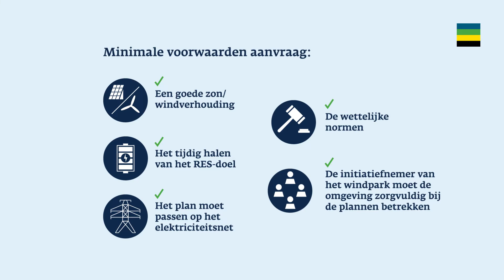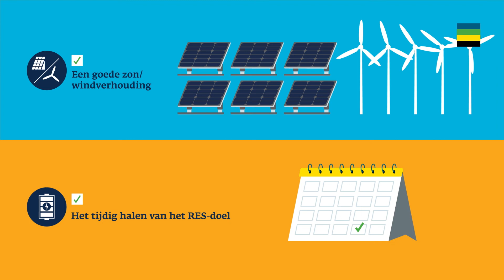Windladder - situatie 2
In deze animatie leggen we uit wat de vervolgstappen zijn als er een aanvraag is voor een windpark dat buiten een RES-gebied ligt.